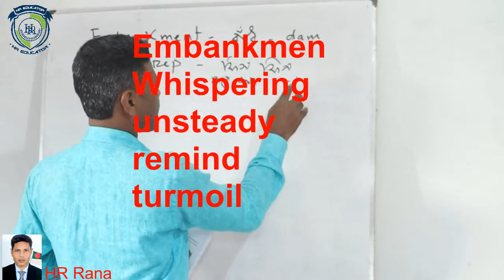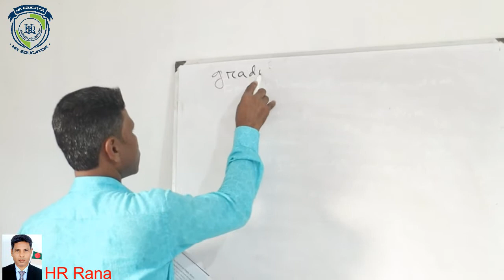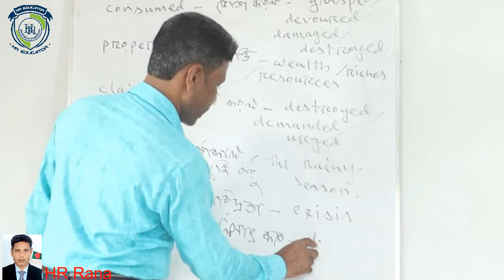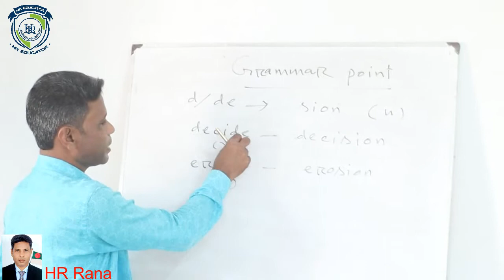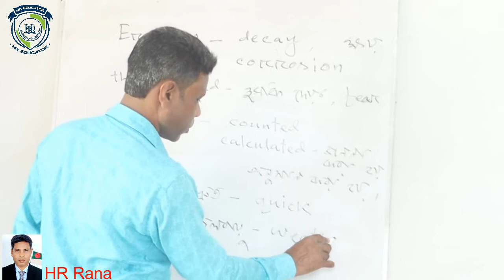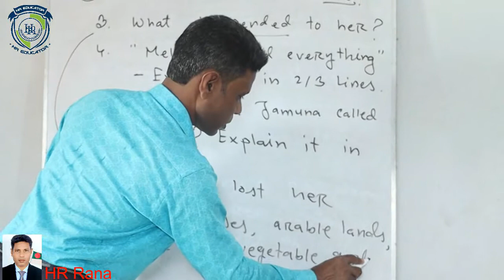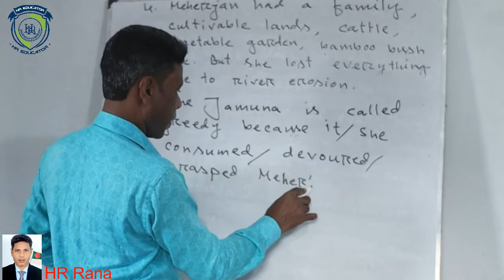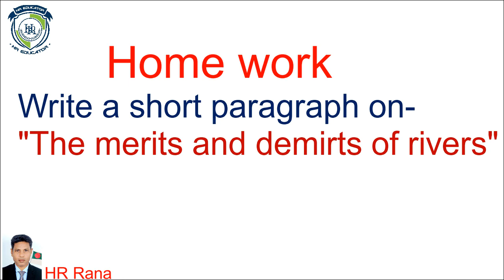Meherjan_Class-IX_X-Eng_HR Educator_HR Rana